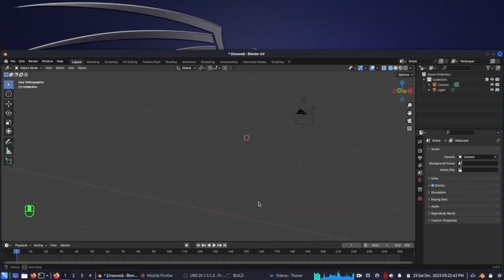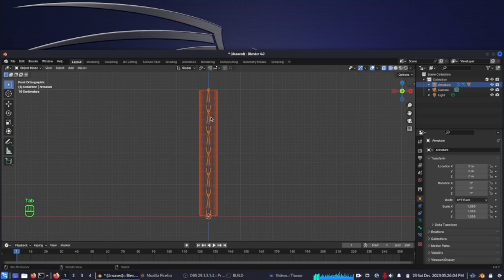Blender - armature - parenting - deformation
The main thing is that we need to insert cuts on the cylinder so that it has enough geometry to deform.
Recorded using OBS-Studio, edited in Kdenlive